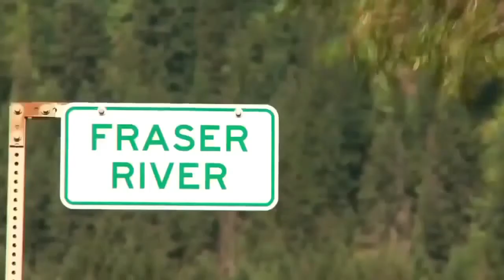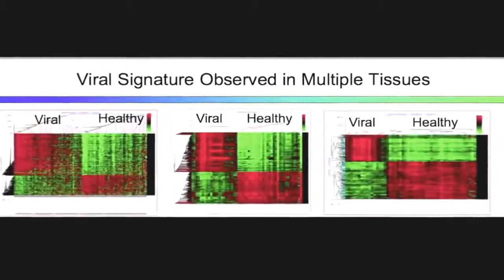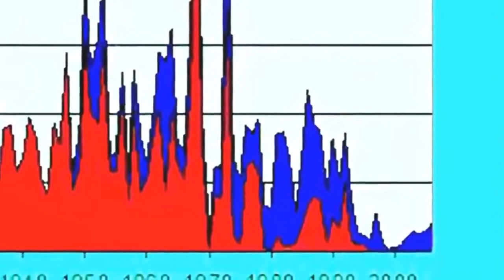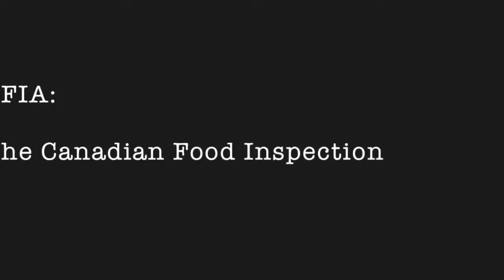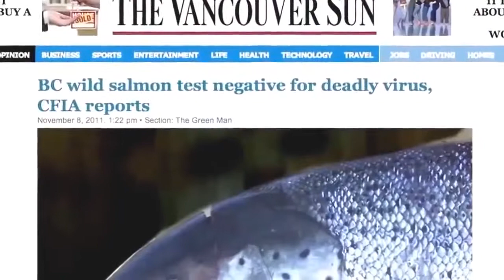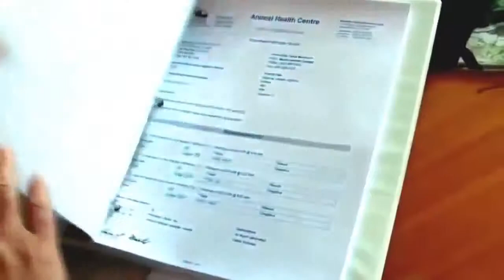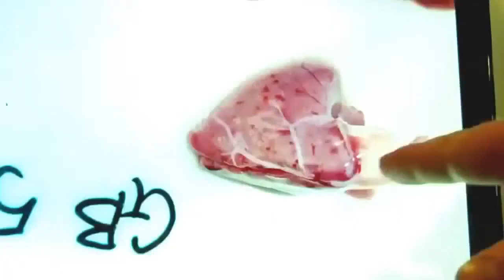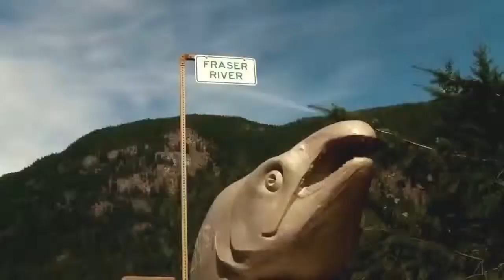lining Salmon Species Alaskan Salmon vesves Earth Nature Documentary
Earth Documentary.

Salmon :Documentary on the Threatened World of Salmon (Full Documentary). .